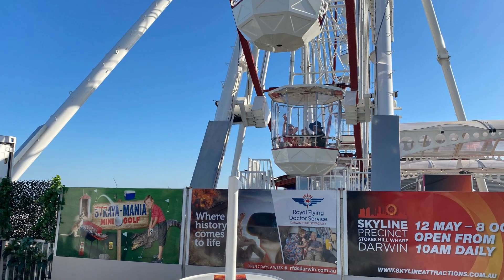23034 Top End Adventures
@Clubmates Travel aims to provide memorable experiences during holidays for people with disability. We are committed to organizing supported holidays through customized individual or group holidays for disabled people. We have the best travel agents that can provide free holiday consultation and our company is a certified NDIS registered provider.

Enjoy watching this amazing holiday!